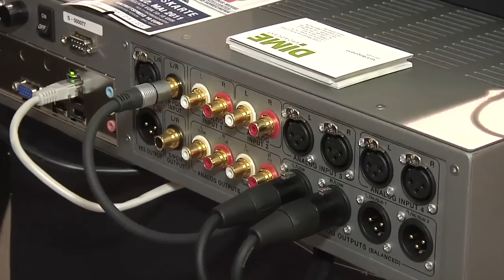High End 2011 : Trinnov ST2-HiFi avec Optimiser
Trinnov lance le premier processeur de pièce grand public, ultra-sophistiqué et annoncé comme une révolution sur le papier.